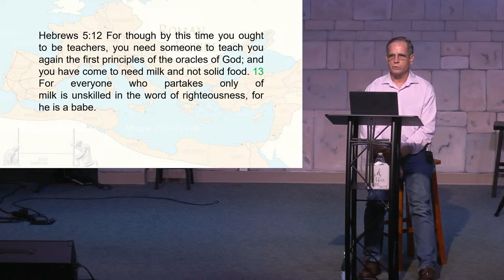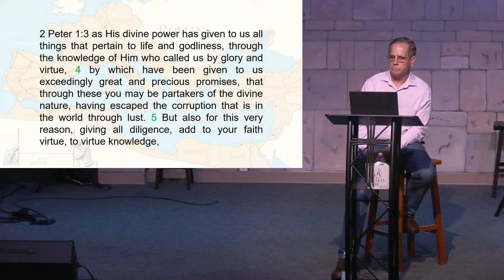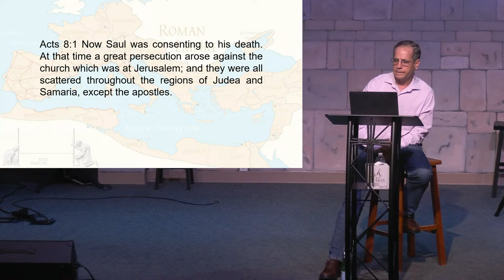James 1:1-4 | David Lehfeldt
Guest Pastor  David Lehfeldt taught through the first four verses of James one tonight. How to deal with trials and how to help others through them.

Calvary Chapel of the Coastlands